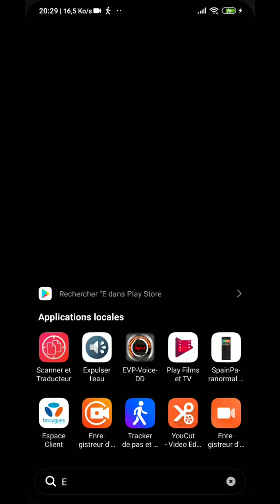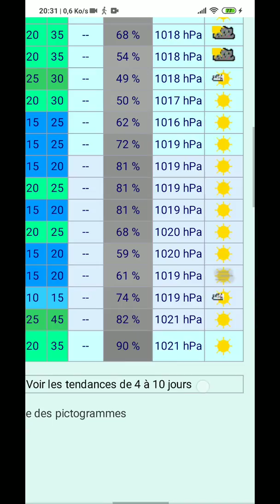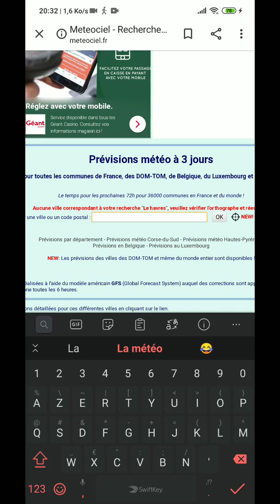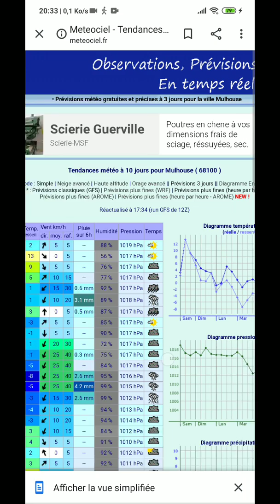POINT MÉTÉO FROID ET NEIGE JUSQU'À AVRIL + # restez chez vous